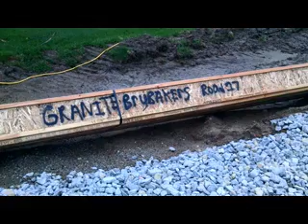lindenbrook framing completed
after a month of framing the lindenbrook floorplan has been completely framed.

music artist: of monsters & men
song :little talks